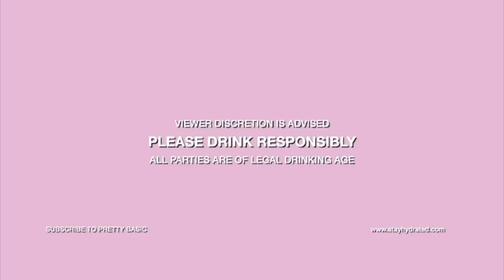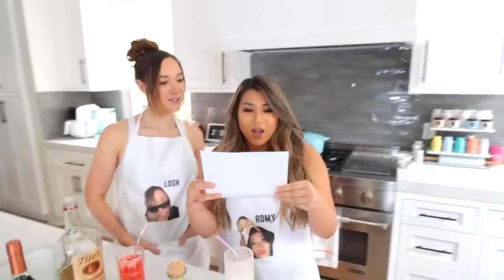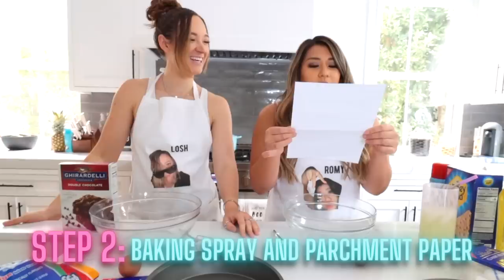DRUNK COOKING WITH US!! Romy & Losh - Ep 1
Please remember to drink responsibly and only if you are of age.

I HOPE YOU GUYS ENJOY EPISODE 1 OF DRUNK COOKING WITH US!!
shoutout to alisha/losh for being my very first guest!!